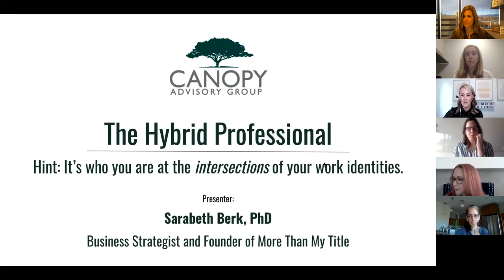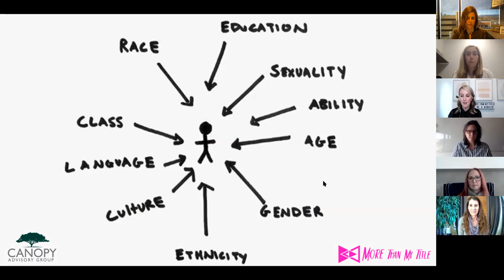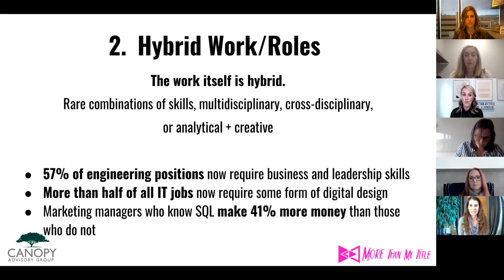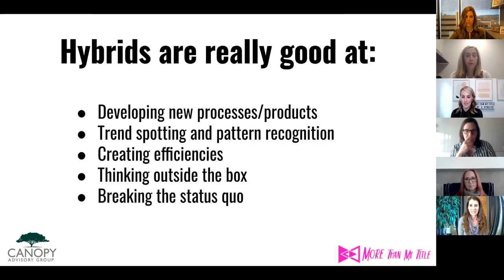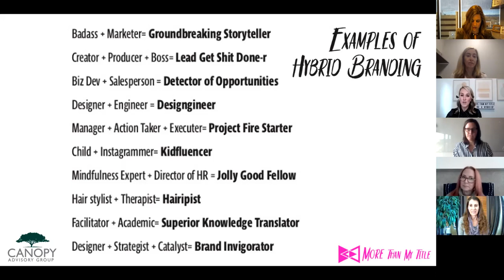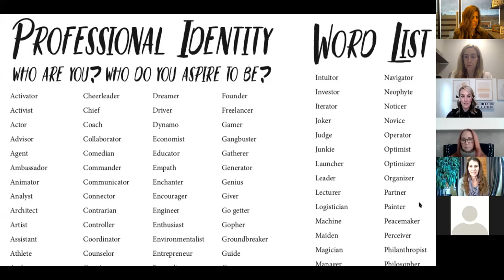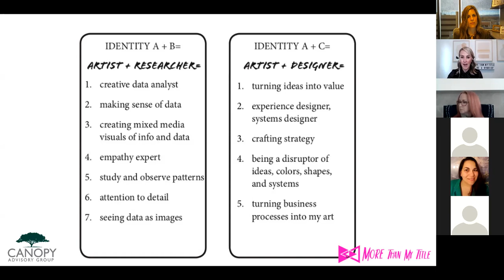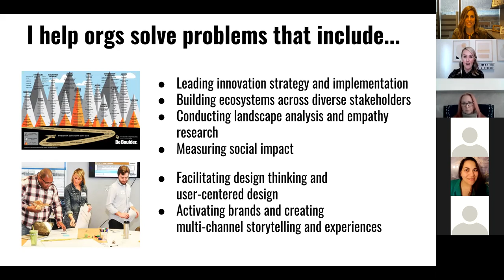Canopy Virtual Event: The Hybrid Professional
Canopy Business Strategy expert, Sarabeth Berk will discuss professional identity, navigating your own personal brand and being your fullest professional self.